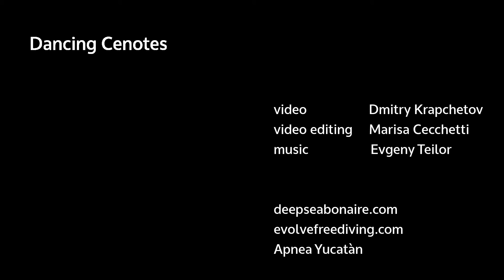Dancing Cenotes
A big group of freedivers dancing into the light of a Cenote in Mexico.